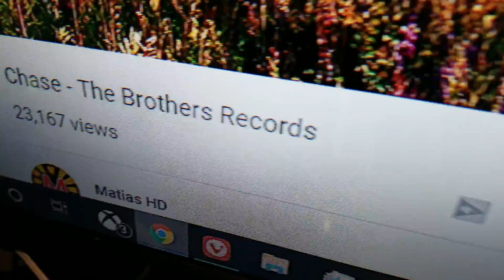Uhhh maybe this song isn't that good for this, NEXT